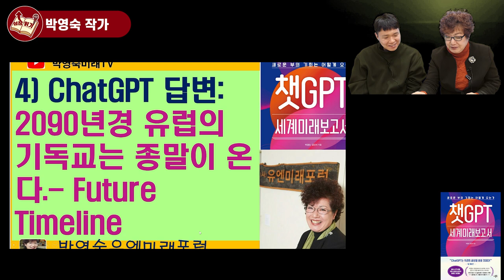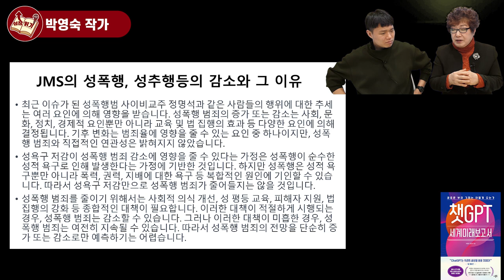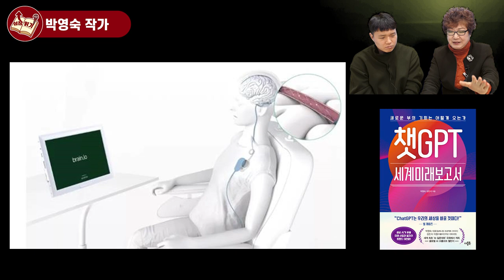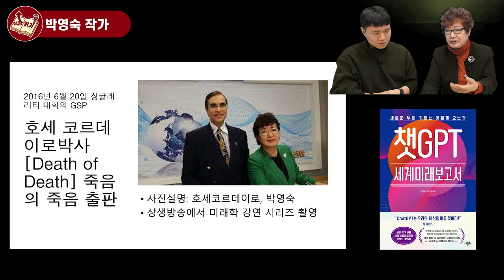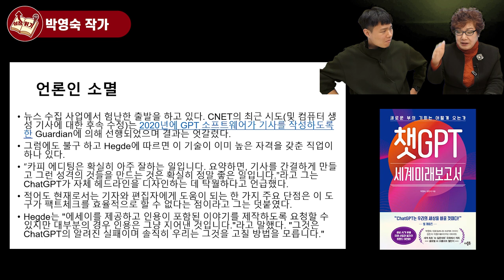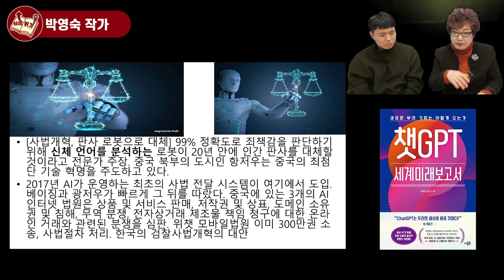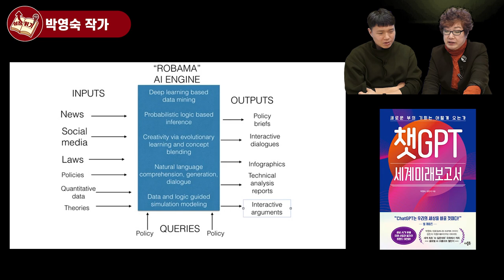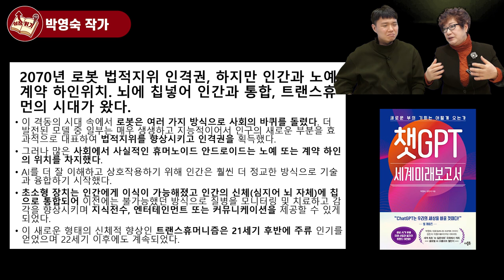지금은 상상하기도 어려운 미래! 인류가 점점 종교를 믿지 않게 되는 이유 I 박영숙 3부